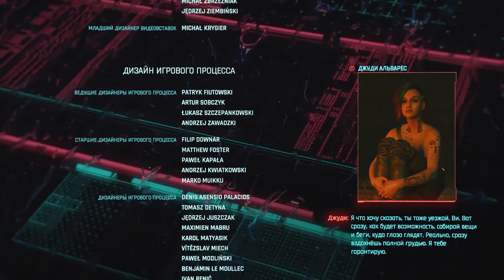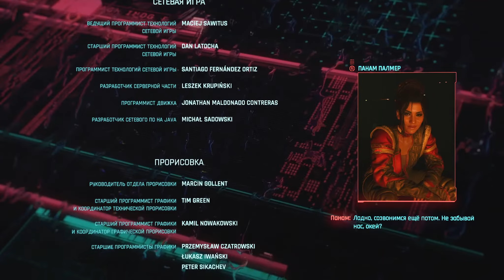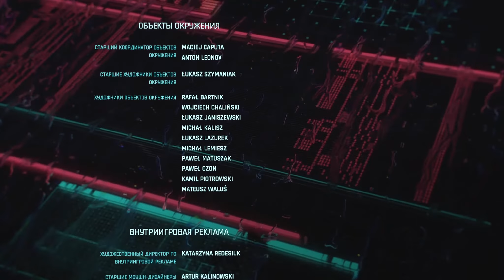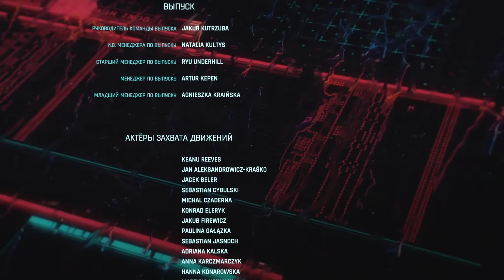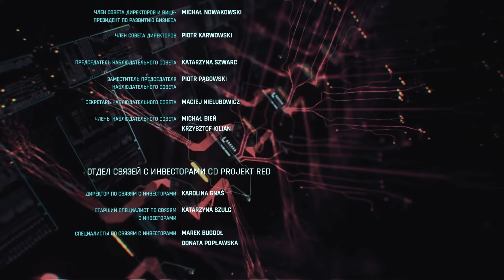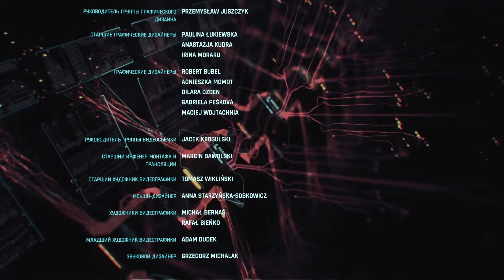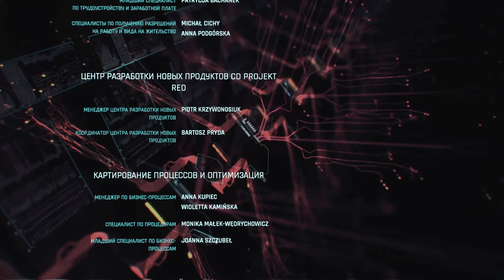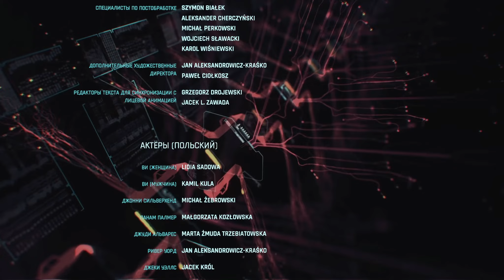ХУДШАЯ КОНЦОВКА - CYBERPUNK 2077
Непонятно каким нужно быть мудилой, чтобы пройти игру таким образом. Тем не менее ради интереса я записал и этот вариант. В принципе интересно посмотреть все концовки, так что буду записывать их все. Игра мне понравилась несмотря на все "но" и поэтому я буду в неё ещё долго играть и искать всякие приколюхи.